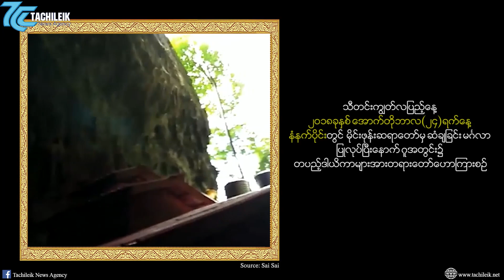မိုင္းဖုန္းဆရာေတာ္မွ ၀ါကြ်တ္နယ္လွည့္သာသနာျပဳခရီးစဥ္အျဖစ္ ရွမ္းေတာင္ႏွင့္ရွမ္းေျမာက္ေဒသသို႔ ၾကြမည္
၀ါတြင္း(၃)လ ဂူအတြင္း တရားအားထုတ္ရာမွ ၀ါကြ်တ္တြင္ ဂူထြက္ေတာ္မူလာသည့္ သဒၶမၼေဇာတိကဓဇ အဂၢမဟာ ကမၼ႒ာနာစရိယ မိုင္းဖုန္း ဆရာေတာ္ ဘဒၵနၲဉာဏသံဝရသည္   ရွမ္းျပည္နယ္ေတာင္ပိုင္းႏွင့္ ေျမာက္ပိုင္းေဒသသို႔ ၀ါကြ်တ္နယ္လွည့္သာသနာျပဳခရီးစဥ္အျဖစ္ ၾကြေရာက္မည္ျဖစ္သည္။

တင္ဆက္ - ကိုေဇာင္း
ရိုက္ကူး - Tiger Wan ၊ Sao Su Kham ၊ Sai Sai